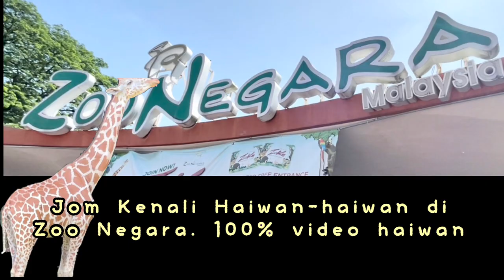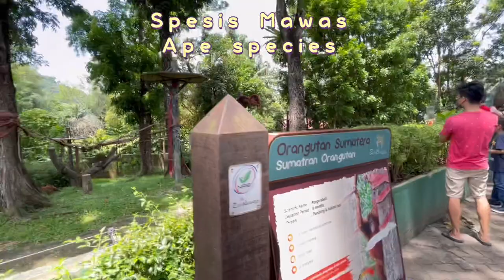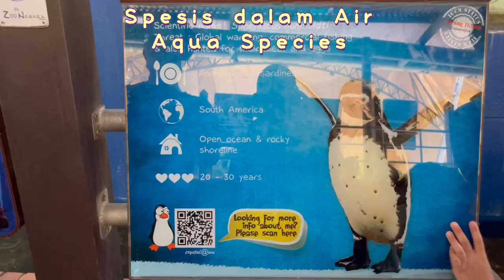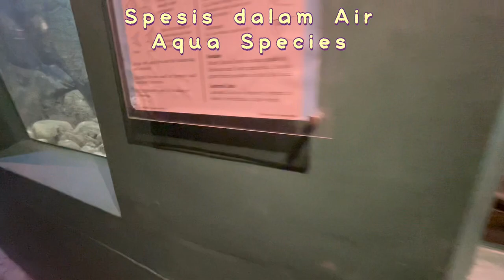Online Zoo… Jom lihat haiwan-haiwan di Zoo negara secara online di sini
Kenali haiwan dan spesisnya… Pelbagai jenis hidupan darat dan air, besar dan kecil… ajommmm